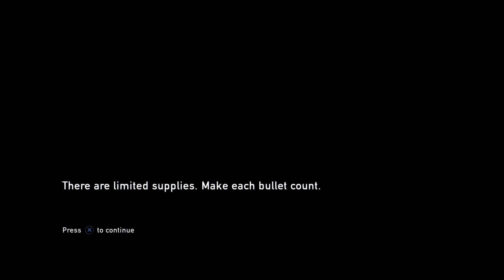Let's Play: The Last of Us - Part 14 - New frands